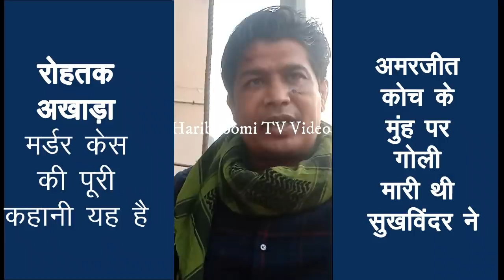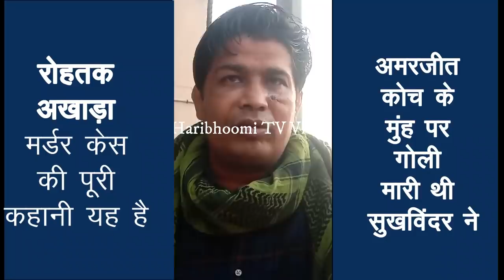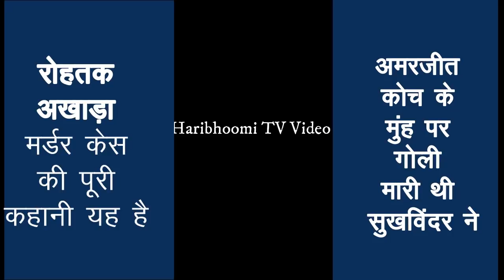Rohtak Murder Case का सच आया सामने V 324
Rohtak Murder Case का सच आया सामने
रोहतक अखाडा मर्डर केस में सुखविंद्र की गोली लगने से बच गए इकलौते कोच अमरजीत ने किया खुलासा